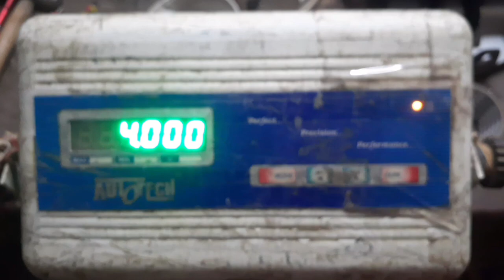Autotech Weighing Scale Calibration 500kg Weight machine setting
Welcome To

@TecH InDiA -WeighingScale

All Type Weight Machine Calibration available on Tech India-weighing scale

Our Channel is the Number One Weighing Scale Calibration Videos all company AtoZ model Weight Machine Calibration Process videos and weight machine repairing and other information videos also available
All brand weighing machine calibration password

Note Counting Machine Calibration Video and demo and Review videos

Milk Analyser machine
Eko milk
Lactoscan
Calibration Process and Repairing video

Electronic Locker videos
Godrej Locker password change
How to open godrej locker if you forget the password
Backup password

Moisture Meter, Paper shredder, and other digital electronic item video on this channel

In this vidoe

Electronic Weighing Scale Calibration Process

Company - Dolphin

Model - ABS

Size - 14×14

Capacity - 100KG

Accuracy - 10G

Minimum Weight - 100G

MILK ALGANIZER

●JEWELLERY WEIGHING SCALE (GOLD BALANCE)

KEEP SUPPORT